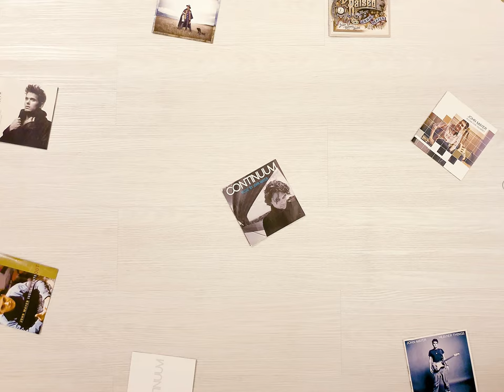Stopmotion video - John Mayer | Vaibhav Gattani | Icescape Films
This video is dedicated to one of my idol/inspiration in life

Shot on samsunggalaxynote9.
A total of 129 images were shot on camera and played back at a speed of 8fps

Special thanks : theslantedlens trishazemp philebiner @ignacealeya and @vidhi_gattani @ggattani